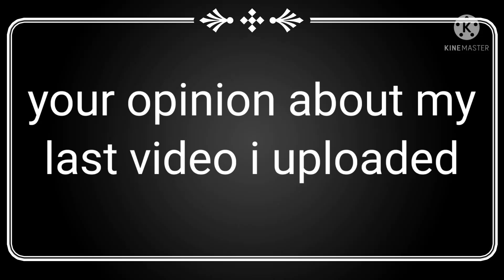your opinion about my last video i uploaded